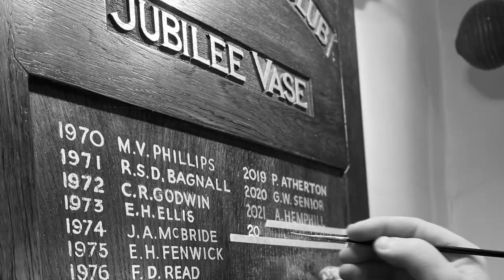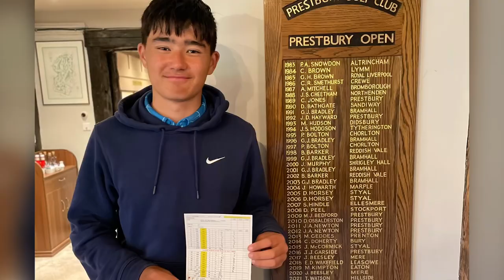2023 Review - a year in photos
We recap on a busy 2023 season with successes, course changes, events and much more